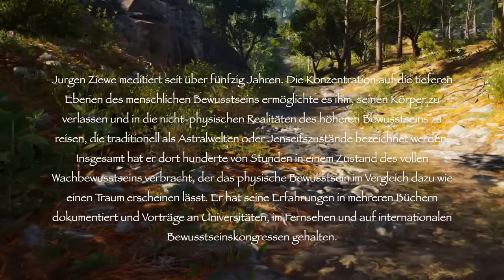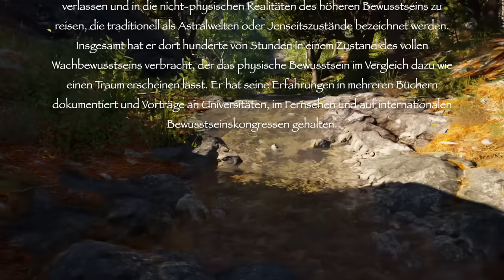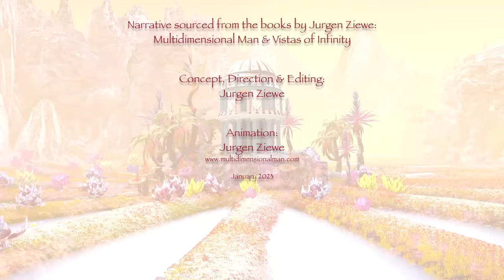Astralreise in das Jenseits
Dies ist der Beitrag von Jürgen Ziewe zum Filmfestival "Life beyond Life". Er befasst sich mit der Realität des Lebens nach dem Tod, wie es aussieht und sich anfühlt, wie wir den Ort finden, an den wir gehören, und was unsere Zukunft nach unserem Tod bringt.

Jurgens Bücher bieten viele anschauliche und lebendig erzählte Berichte aus erster Hand Berichte über seine Reisen in die Jenseitswelten. Sie gehen viel mehr in die Tiefe und ins Detail, als es in diesen kurzen Videos möglich ist: